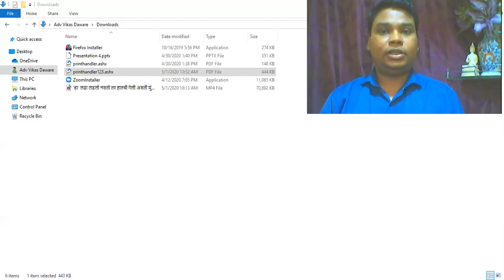महाराष्ट्र दिन व आंतरराष्ट्रीय कामगार दिनाच्या आपणास शुभेच्छा !